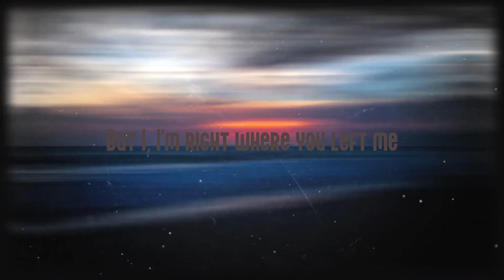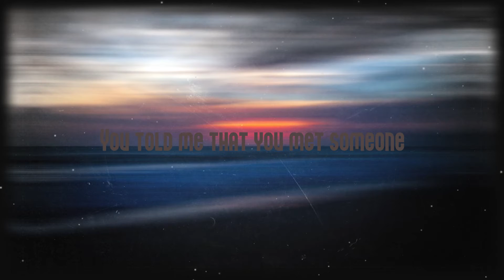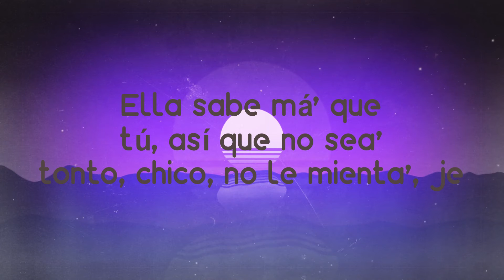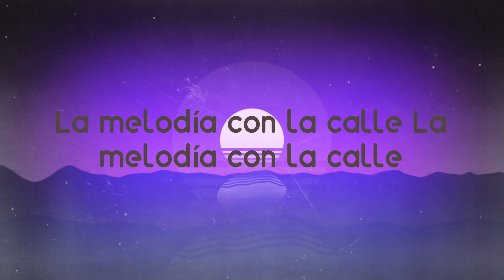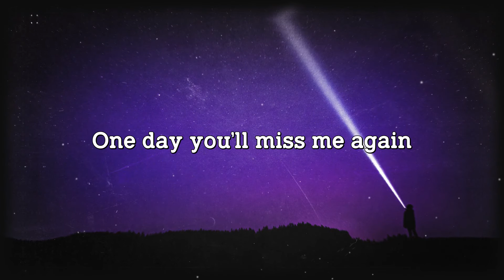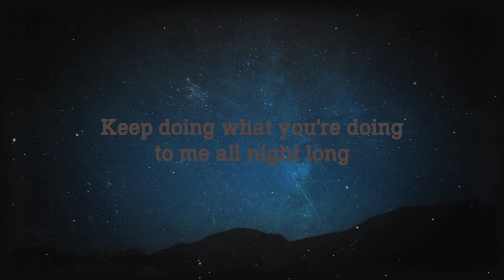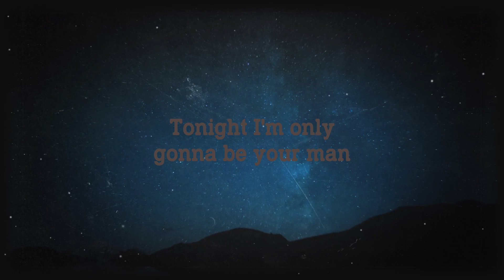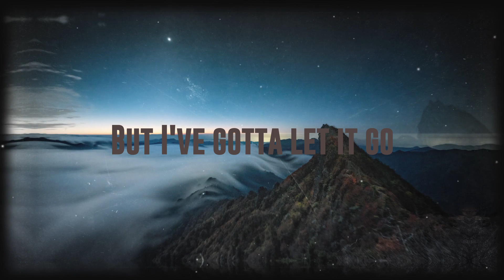Right Where You Left Me - Taylor Swift (Lyrics) 🥁